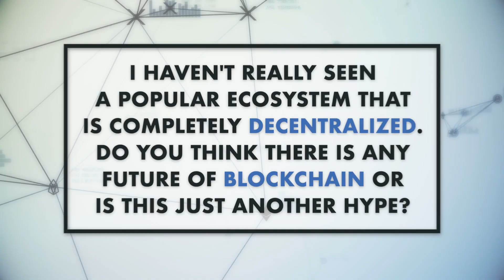Understanding Blockchain and Cryptocurrency (Finance Explained)